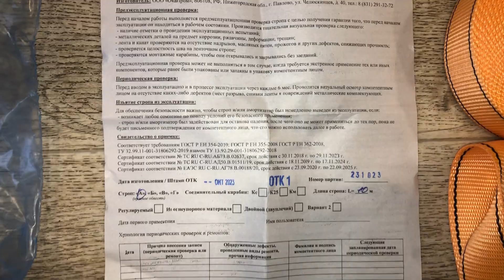Фал спасательный А из полиамидной ленты L-10м, карабин К1 и петля